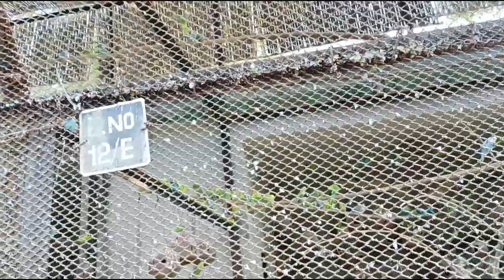May 15, 2022 bbsr masti with ଚିଙ୍ଗୁଡ଼ି ଝୋଳ 😋🤗👌👌